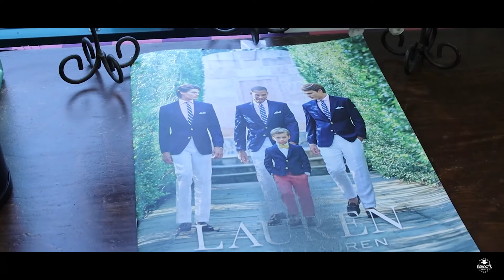Suit Mans Clothing For Men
Video by Erik Conn for EShootsVideos.com